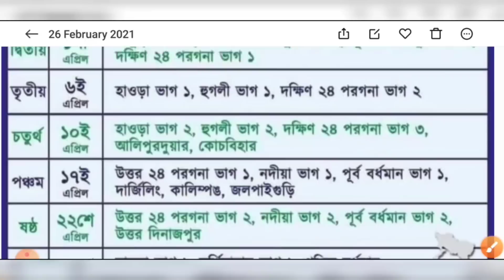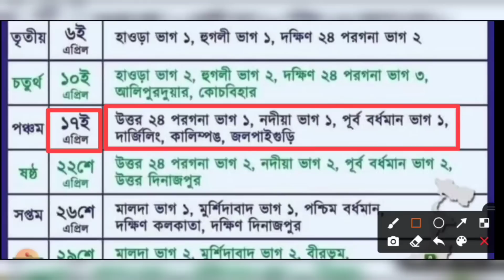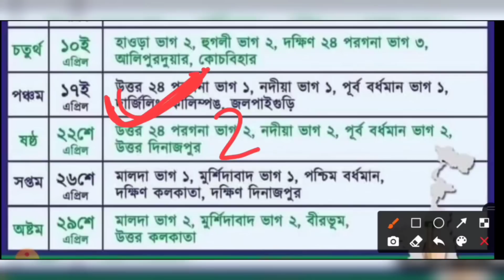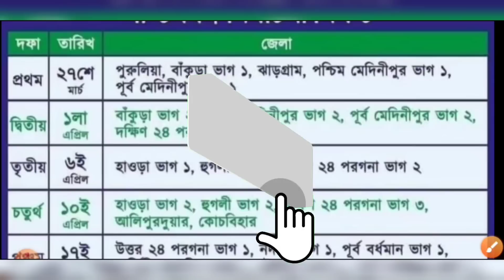ভোটের দিন ঘোষণার পর WBP কনস্টেবল পরীক্ষা হবে? | Food SI বিজ্ঞাপ্তি প্রকাশ হবে?🔹West Bengal Vote 2021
Download Notice 👉

Apply Now 👉

                    👇 YOUR QUERIES 👇
west bengal assembly vote date 2021
assembly vote date announced
west bengal vote 2021
west bengal constable recruitment exam date
wbp constable exam date 2021
west bengal police si recruitment exam date
west bengal vote
west bengal constable recruitment
wbp exam
wbp constable exam
west bengal police exam
wb
west bengal assembly vote 2021
assembly vote west bengal
west bengal vote
wbp exam
wbp constable exam
wb
west bengal vote
wbp exam
wbp constable exam
wb
west bengal vote
west bengal vote
wbp exam
wbp constable exam
wb
west bengal vote
wbp exam
wbp constable exam
wb